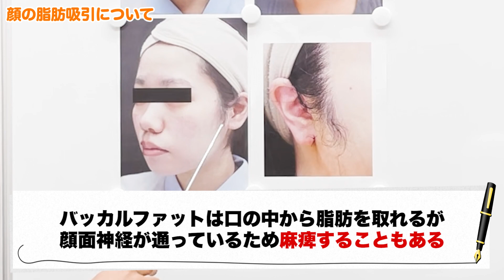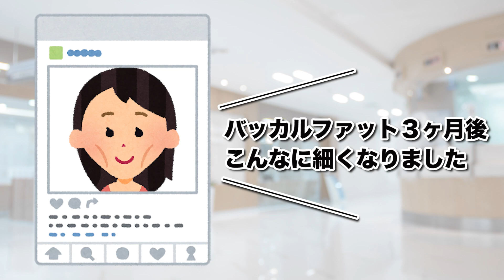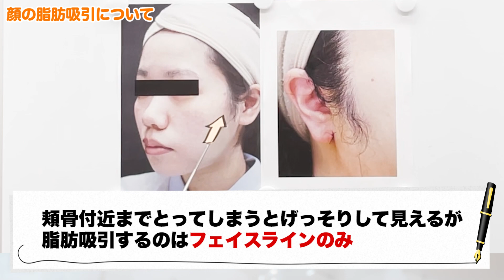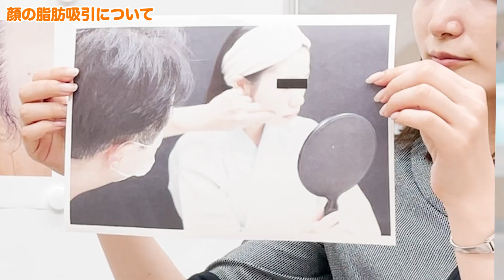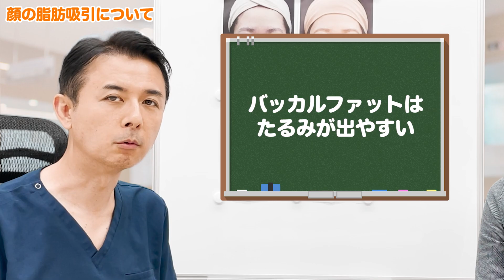【顔の脂肪吸引】インスタで宣伝しているクリニックの画像は加工？術後にたるむって本当？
頬顎脂肪吸引について専門医が解説！

🌸埼玉川口の美容外科フェアクリニック🌸
🤝低価格で受けやすい高い技術の治療を安全に提供し続けます🤝